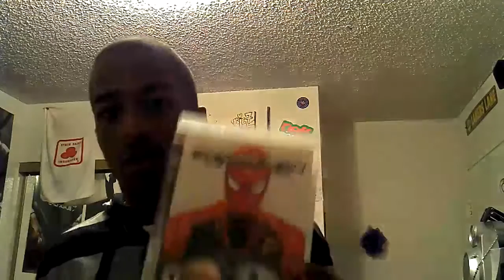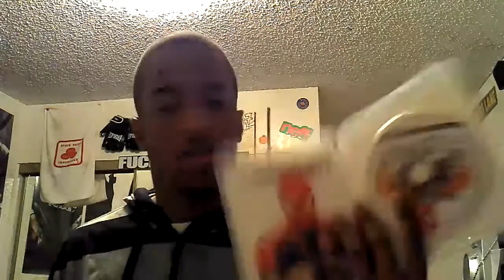Uncharted 3 beta giveaway/unboxing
Pm me if u didnt hear my codes...thanx for watching :)